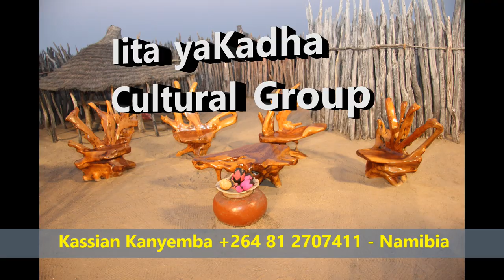Iita yaKadha Cultural Group Contact Person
Iita yaKadha Cultural Group is one of the most popular groups in Northern Namibia when it comes to entertainment at cultural events or weddings. The group can be contacted via Mr. Kassian Kanyemba at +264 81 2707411. The leading dancers are males from Kwambi tribe assisting by female dancers. Oshikuku is 30km from Oshakati.